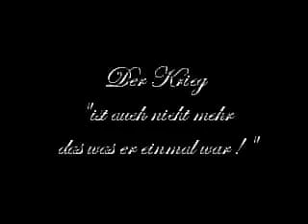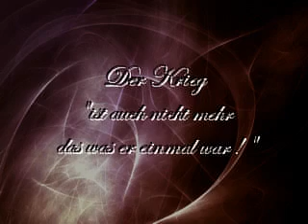Wir waren Helden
14. November 1965, Vietnam: Im Tal la Drang, allgemein bekannt als das Tal des Todes, landen auf einer kleinen Wiese die Helikopter der U.S. 7th "Air" Cavallery unter Leitung von Lieutenant Hal Moore (Mel Gibson). Doch kaum, dass die 400 mann Stellung bezogen und die Helikopter sich entfernt haben, muss Moore feststellen, dass er und seine Einheit eingeschlossen sind. Mehr als 2000 feindliche Vietkong-Soldaten warten auf den Angriffsbefehl.